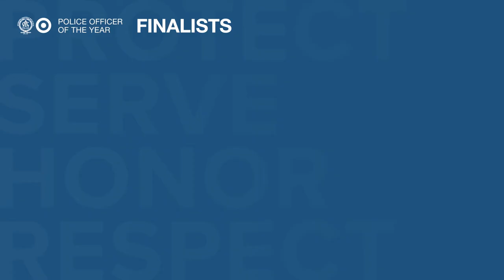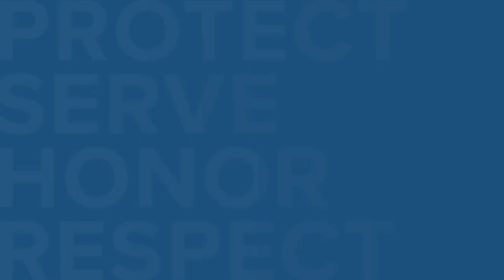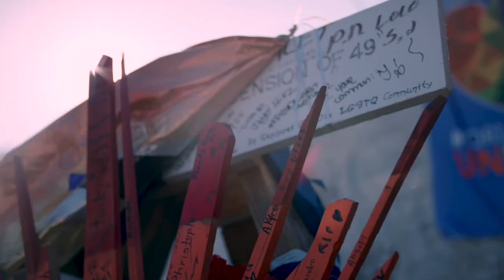IACP/Target Police Officer of the Year Award Video